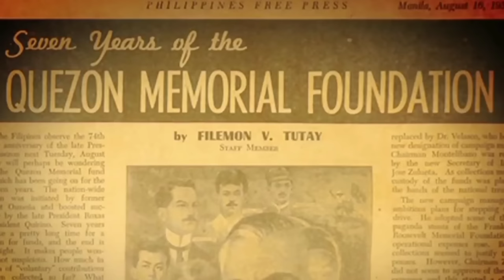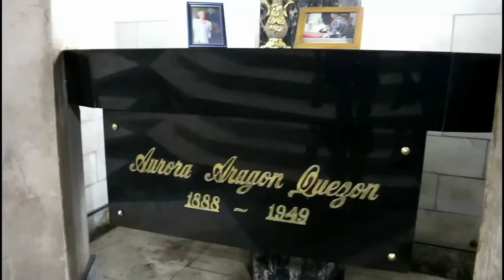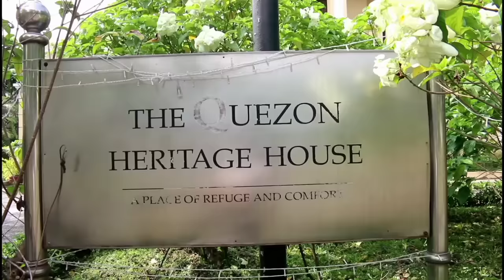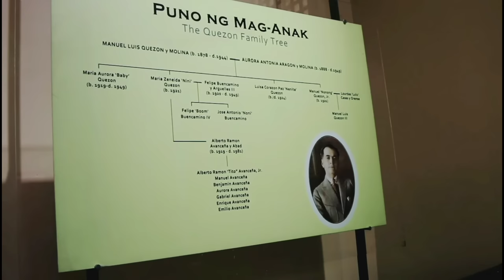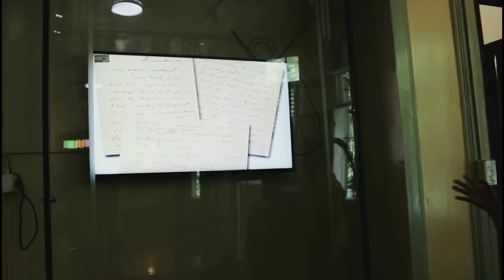ANG MANSION NI PRES. MANUEL L QUEZON| KaSiyasat Mini Docu